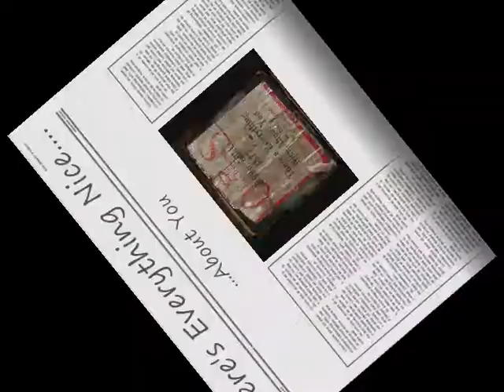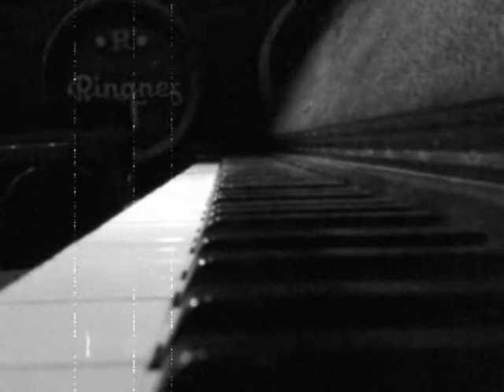There's everything nice about you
Player Piano